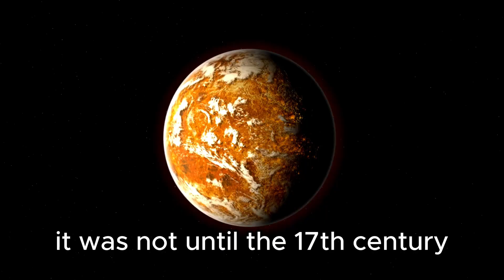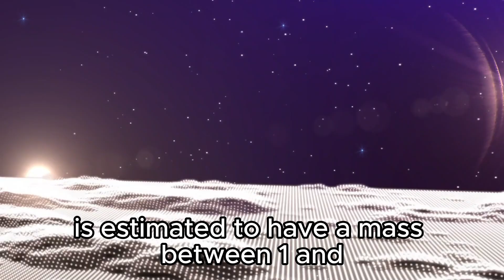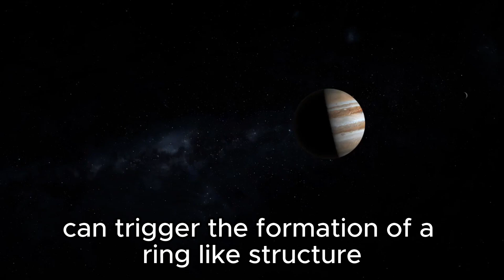JWST Has Received A Terrifying Signal!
The James Webb Space Telescope has detected a mysterious signal emanating from the Andromeda Galaxy, sparking both excitement and curiosity among researchers. Some speculate that it might indicate a novel cosmic phenomenon, while others entertain the possibility of extraterrestrial involvement.

Scientists are harnessing the telescope's advanced capabilities to delve deeper into this signal, yet uncertainties persist, prompting lively debates and thorough analysis within the scientific community.

This revelation underscores the vastness of the cosmos and the potential for unforeseen occurrences in its depths. Researchers are dedicatedly scrutinizing the signal in hopes of unraveling its mysteries, aiming to broaden our comprehension of the universe and our place within it. Join us on this journey as we explore the cosmos and pursue insights that could revolutionize our understanding of existence itself.